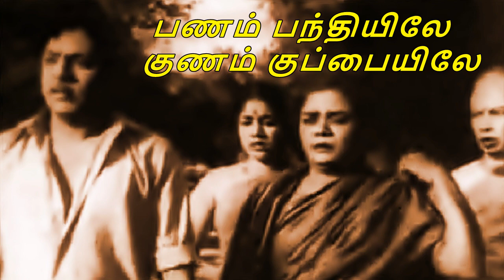PANAM PANTHIYILE - KAVI KA.MU.SHERIFF LYRICS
Song: Panam Panthiyile Gunam Kuppaiyile
Movie: Panam Panthiyile 1961
Singer: Seerkazhi S.Govindarajan